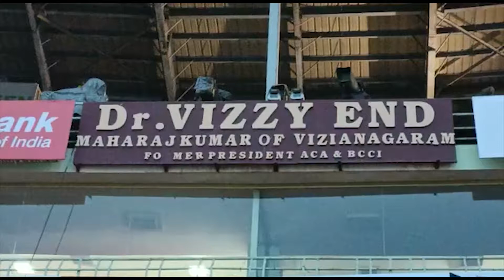వాన కి తడిచి ముద్ద అయిన విశాఖ క్రికెట్ స్టేడియం | Heavy Rain effect in Vizag | Ind vs Aus